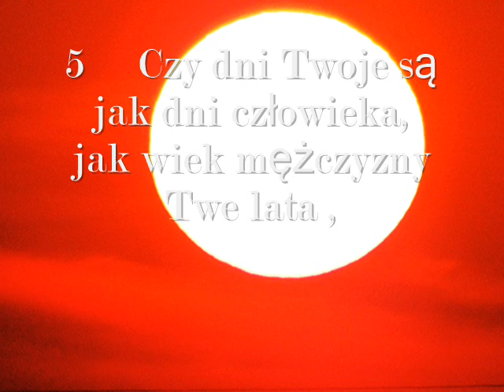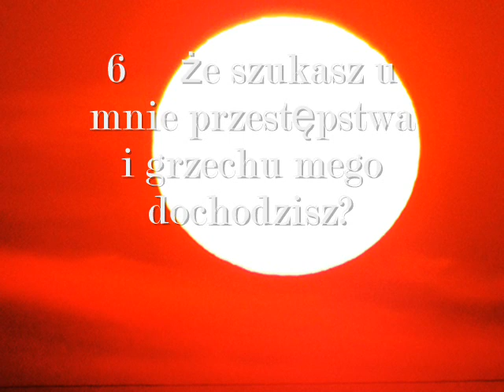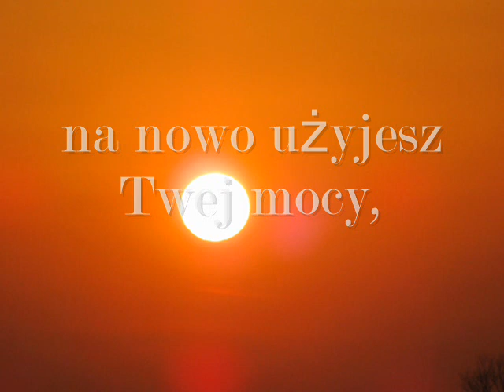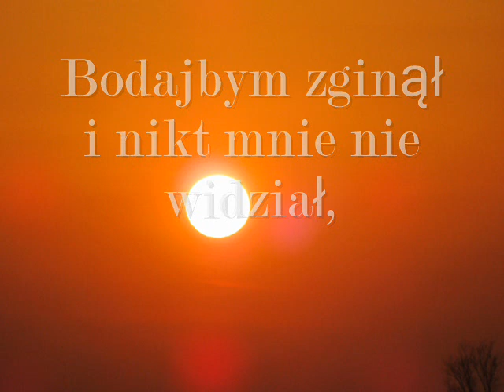Księga Hioba - Nie dręcz mnie Boże! -10